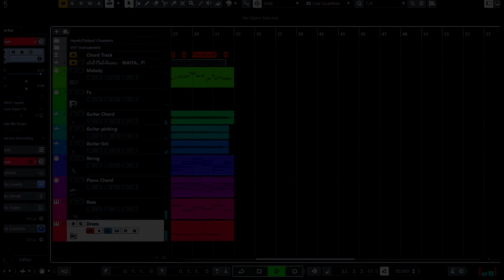เก็บไว้ในใจไม่พอ (Cover Music)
Daw : Cubase10